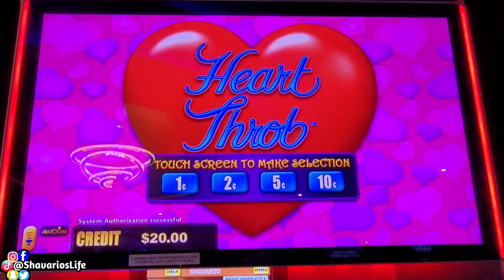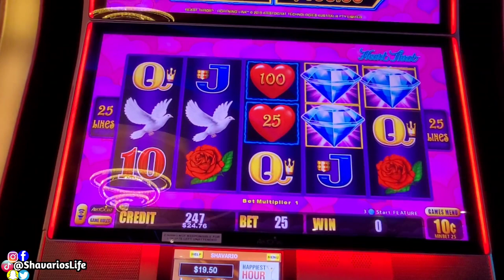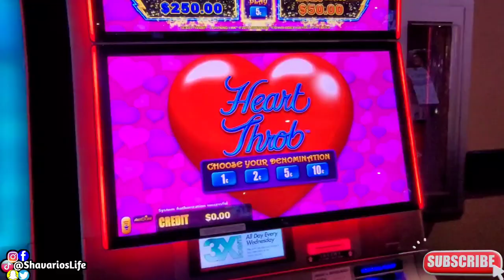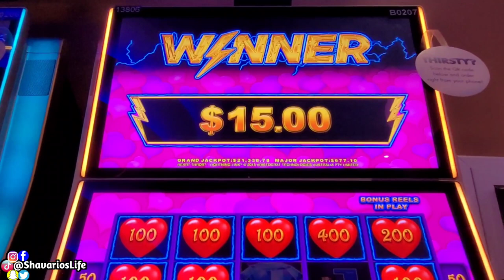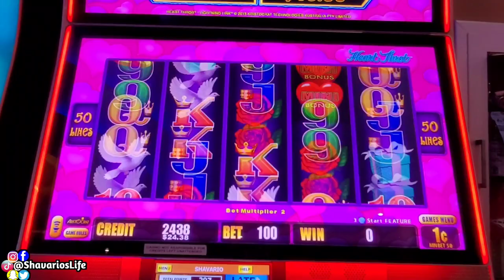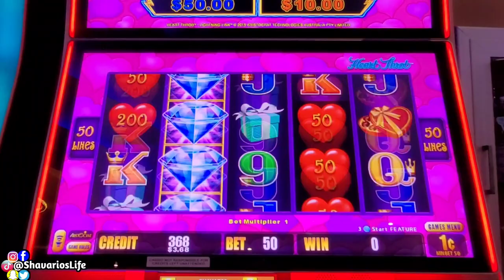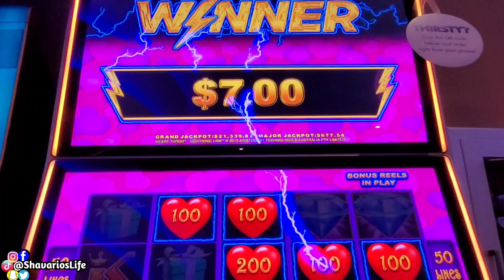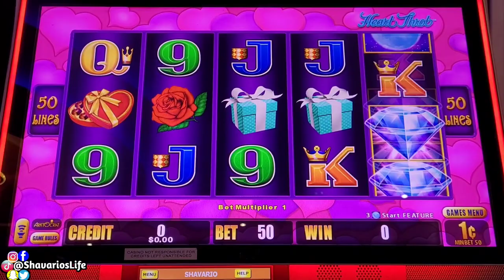Lightning Link Slot Machine! Real Slots Real Money!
Lightning Link Slot Machine! Real Slots Real Money! OMG!

2)Turn On All Post Notifications✔️
3)Be The Most Active SUB (Likes,Comments,Shares)